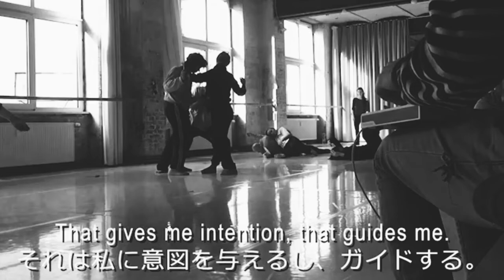コンテンポラリーダンスクラスContemporary Dance Traning „Baum Bär mit Bauch“ by Ichi Go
Class Description *Japanese in bellow

Berlin-based international contemporary dancer Ichi Go draws on her experience as a school teacher and her uniquely German experimental and expressionistic stage experience to interact with each participant and intuitively construct movements.
Regardless of experience, this open class supports the strengths of the contemporary dancer: individuality, creativity, improvisational skills, and expressiveness.
 In particular, in recent years, she has been researching the connection between opera singing and dance and has developed a training method called BAUM-BÄR-BAUCH (tree, bear, belly), linking vocalization and movement with the Tanden breathing technique, which is the foundation of dance.

„Baum und Bär” mit Bauch

First, take a deep breath, and develop a centered awareness. The sound of your breath will prompt an impulse to move. Next, allow the volume of your breath to inspire further movement. We call this the BEAR.
The movement partner is grounded, providing direction through contact. We call this the TREE.
Moving intuitively, both the BEAR and TREE establish their own natural way of moving. This original, uninhibited movement is called the BELLY.
With breath, the two partners will explore movement along each other’s central axis or TRUNK. This will develop into further improvisation

chi Go SPECIAL WORKSHOP in Yokohama, Japan!
Ichi Go のスペシャルワークショップを開催！

以前スタジオＦに通っていた 現在ベルリン在住のコンテンポラリーダンサー
studio F2 ( 大倉山) 5 月19 日( 木) 14:45 ~ 16:15・18 日( 水) 19:30 ~ 21:00
LESSON FEE : ¥2,000 ルリンを拠点に国際的に活動しいているコンテンポラリーダンサー、Ichi Go は 学校教員としての経験と、ドイツらしい実験的で表現主義的な舞台経験をもとに、参加者一人ひとりと対話しながら、直感的に動きを組み立てていきます。
経験の有無を問わず、コンテンポラリーダンサーとしての強みである、個性、創造性、インプロビゼーションのスキル、表現力をサポートするオープン・クラスです。
 特に近年、オペラの歌唱とダンスの繋がりをリサーチしている彼女は、ダンスの基礎としている丹田呼吸法と発声、動きをリンクさせ、BAUM・BÄR・BAUCH（木、熊、腹）というトレーニング法を発達させています。
基本的には２人組でベアー（熊）役はボリュームと重さを使って自由に動き、ツリー（木）役はグラウンディングをした状態でベアーを見守り、流れを読んで間合いに入り、新しい動きの流れをダイナミックに生み出します。この過程で余計な力を抜き、効率の良いエネルギー（意図）の使い方、伝え方、本来の自分の中心にあった自然な動き、そして身体の声を解放して自分の中にあるものを再発見していくのに役立ちます。
Ichi Go Profile
幼少期を過ごしたカリフォルニアでモダン・ダンスを始め、帰国後は芙二三枝子門下生の下で現代舞踊公演に多数出演。
Studio F で原田邦子氏のJAZZ ダンスを受講。
2013 年からベルリンに拠点を移し、Ichi Go としてアーティスト活動開始。
BMW のCM やIAA 出演後、踊りの原点を神楽・祭りに求めて、コレクティブ・グループELEKTRO KAGURA 結成。
2014 年より縁あってオペラカンパニー NOVOFLOT で著名な音楽家らと共演しながらオペラの形式の再構築に挑戦し続けている。
2020 年にはワイマール国立劇場で踊りながら歌唱を披露。今年はベルリン・フォルクスビューネ、ギリシャ国立オペラ等で公演予定。
ヨーロッパ、東南アジアから北米まで芸術・教育プロジェクトに参加（2019 年NY にてCommons Choir としてAPAP 参加、
Jonah Bokaer Arts Foundation にてレジデンス、2019 年ベトナム、2021 年ラオスにてFMK 国際ダンスフェスティバル等、他多数）。
コロナ禍ではドイツ文化庁からの助成金を得て、呼吸と発声、ダンスを繋げた身体技法をリサーチし、継続的にDOJO SACHIKO 及びダンススタジオで指導。